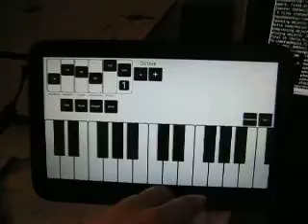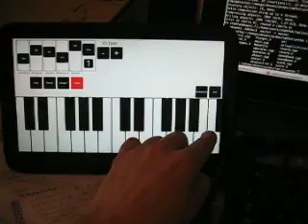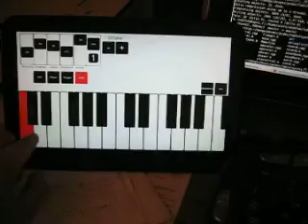MeeGo synthesizer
Latest demo peek of the MeeGo tablet synth app i'm working on. The UI got smooth now with OpenGL rendering and some audio effects were added.